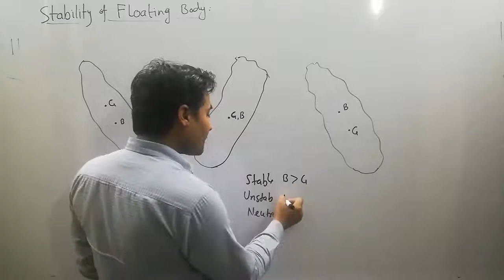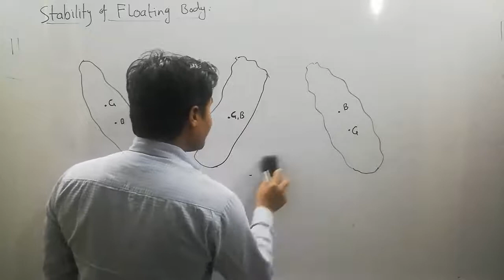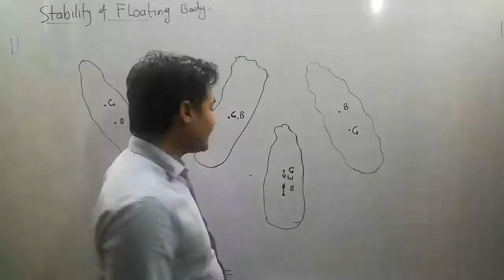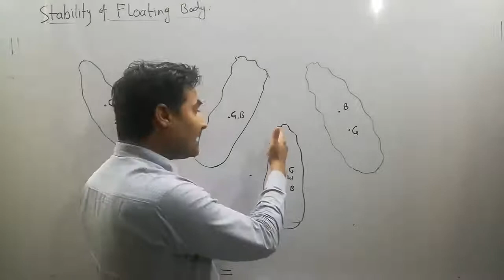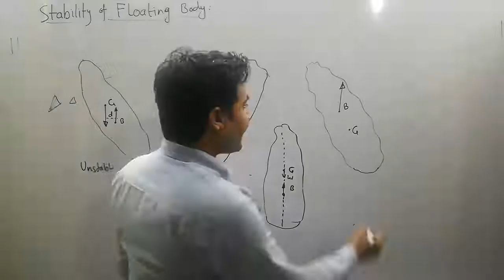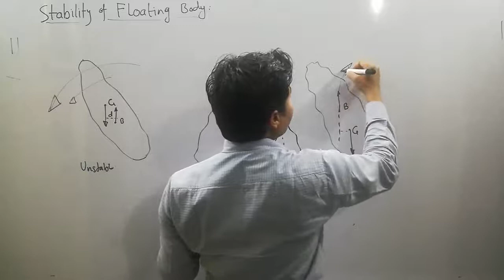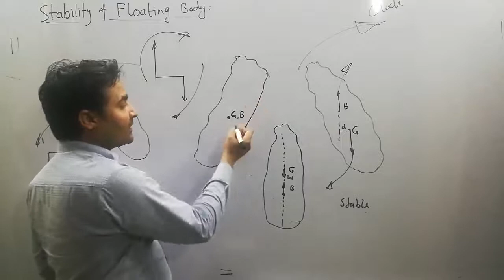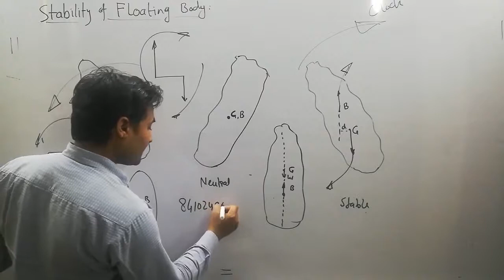Stability of Floating body. Buoyancy| Flotation|. Fluid Mechanics! HYDRAULICS |By Azim Alam khan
Understand the stability of Floating body.
Theory Machine Question Paper Discussion
Machine Design Question Paper Discussion
Machine Design

Machine Design
Machine Design: Theory of Failure | MCQ for SSCJE AMU BE

 • L-3: Machine Desi...

 • Introduction. Cou...
Introduction of Fluids and their properties is useful for undergraduate and diploma students of Mechanical as well as civil engineering students.
Capillarity surface Tension and excess pressure in Jet Droplets and bubble are discussed in detail.
We have covered the syllabus for B.Tech or Diploma. As well as for GATE/ IES SSCJE exams extra. The topic is explained so that it become useful for the students who are preparing for various competitive exams .
Fluid Mechanics and Hydraulics. Types Fluid . Characteristics of Newtonian and Non Newtonian Fluids.

 • L-7: FM l Buoyanc...

 •Hydraulics Lab Exp-02| Sudden Expansion contraction | Verification of head losses

Hydraulics Lab Exp-04| Coefficient of Discharge of Venturimeter| Cd |